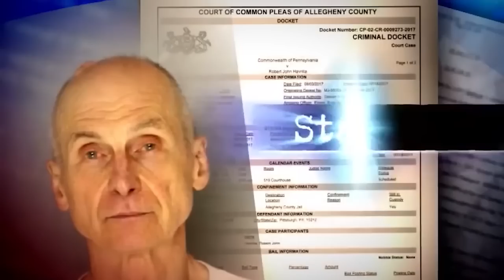CCTV Captures What No One Was Supposed To See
If your home is protected by ‘Closed Circuit Television’, doorbell cam, or some other form of security surveillance, then you know that some pretty strange stuff can be captured on camera. Whether it's an unexpected animal encounter or criminal activity, it's these moments you’re probably thinking, ‘Gosh, I am glad I made the investment!” Truth is, these measures of security work to keep everyone safe. But they can also capture things you would never believe, like this. 15 Weird Things Caught On CCTV & Security Cameras